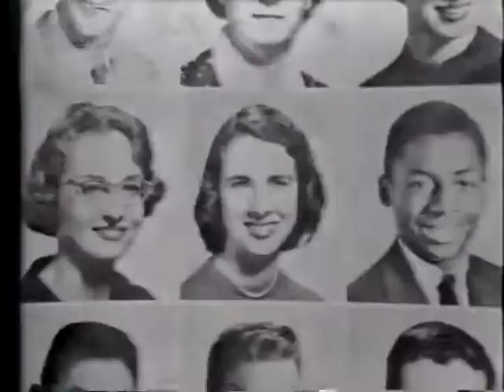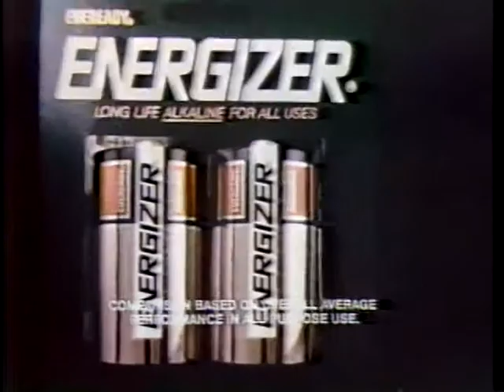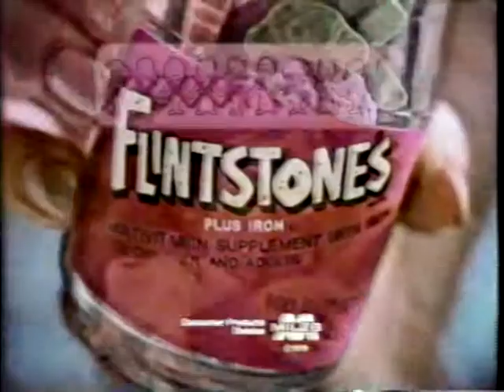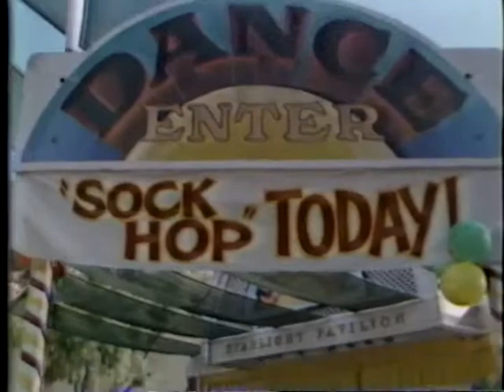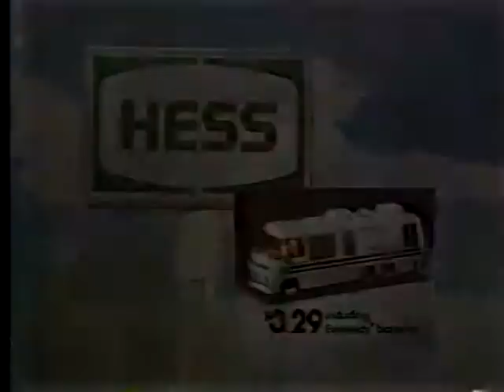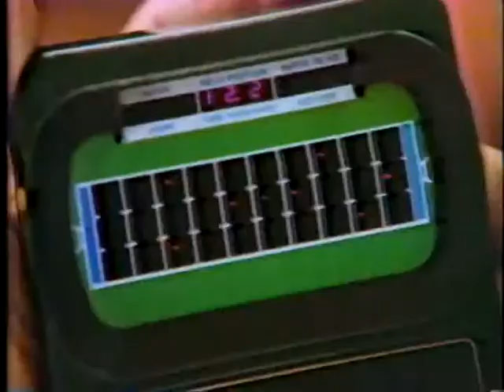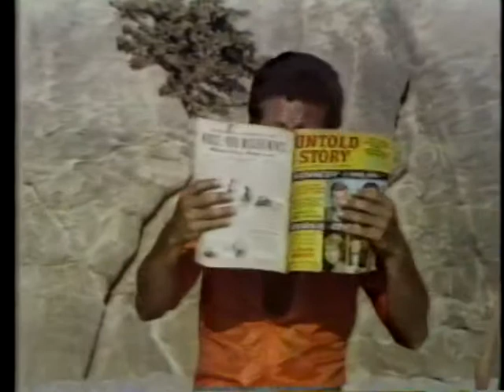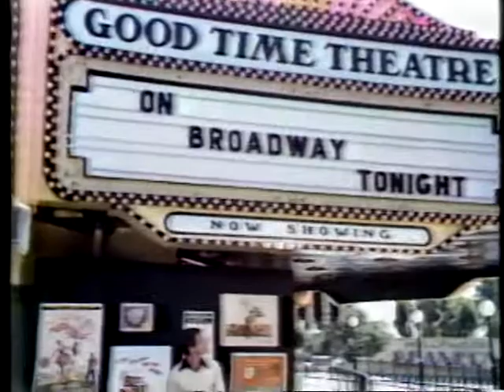DICK CLARK'S GOOD OL' DAYS (1978) with commercials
DICK CLARK'S GOOD OL' DAYS with commercials